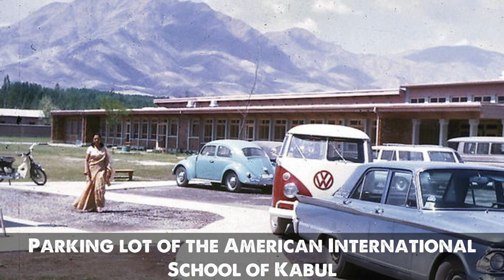Beautiful Photos Of Afghanistan Before The Taliban - In The 1960s And 1970s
What Life Was Like In Afghanistan Before The Taliban

The 1950s and 1960s were a hopeful time for the inhabitants of Afghanistan. Internal conflict and foreign intervention had plagued the area for centuries, but recent decades had been relatively peaceful ones.

In the 1930s, the young and progressive king Amanullah Khan was determined to modernize Afghanistan and bring the social, political, and economic achievements he witnessed on his tours of Europe to his own land.

Kabul, the capital and largest city in Afghanistan, was first to see the changes. Modern buildings began to appear next to traditional mud structures, and new roads spanned the length of the city and beyond.

Women had more educational opportunities than ever before — they could attend Kabul University, and burqas were optional. Some pushed the boundaries of their society's traditionally conservative fashion and sported miniskirts.

Special thanks to Dr. William Podlich for taking fascinating colour photos of life in Afghanistan during his stay there  in the 1960s and 1970s.

AfghanistanBeforeTheTaliban